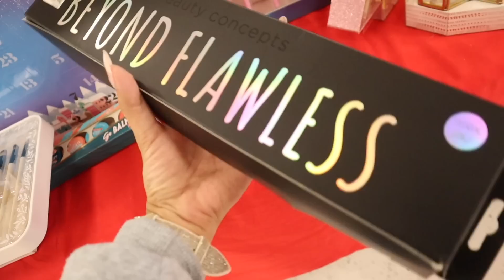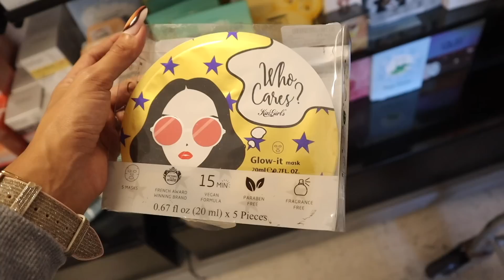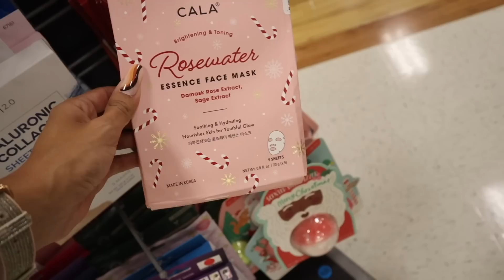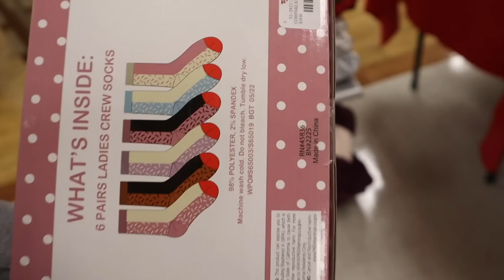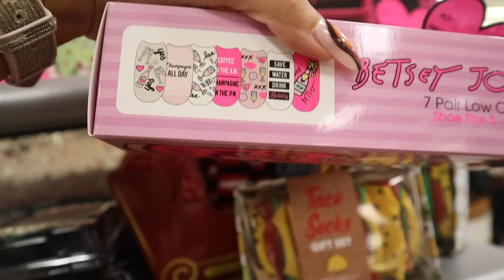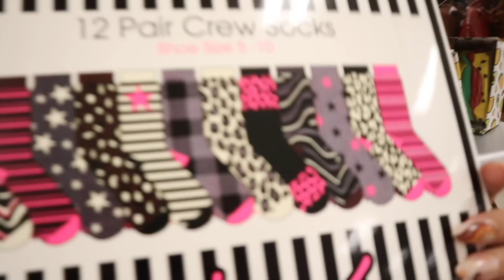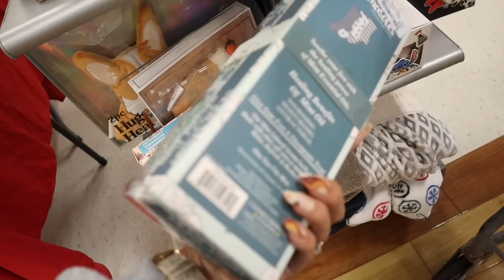HOLIDAY SHOPPING SPREE AT TJMAXX! *NO BUDGET*